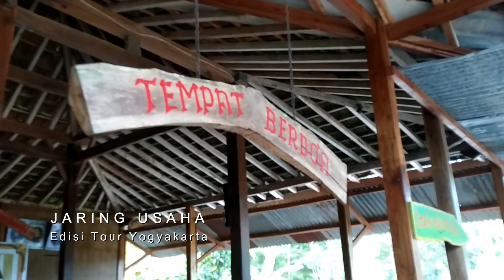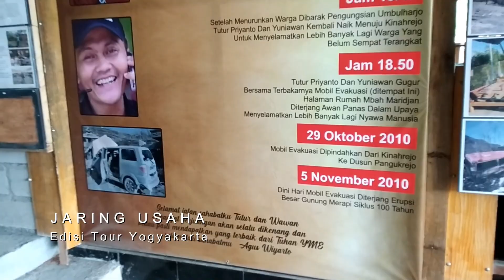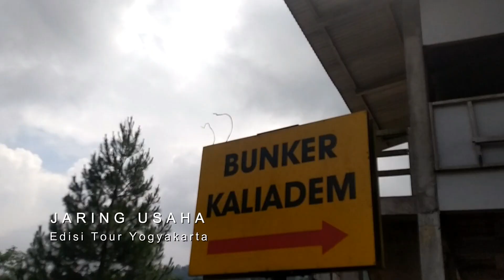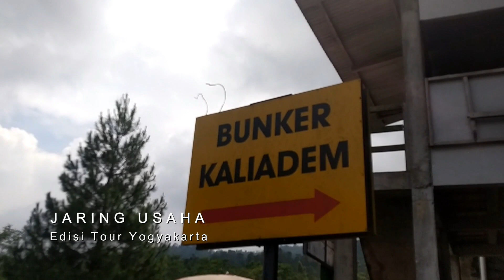Meraup Pundi Pundi dari Erupsi Merapi | Ep 27 Pariwisata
Meraup Pundi Pundi dari Erupsi Merapi

Gunung Merapi merupakan gunung aktif yang ada di Yogyakarta. Pada tahun 2006 gunung merapi mengalami erupsi, banyak korban harta benda yang tidak terselamatkan. Kini, beberapa tahun berlalu, area erupsi Merapi mengalami perubahan menjadi komplek wisata gunung merapi. Masyarakat banyak mendapat dampak yang positif sehingga usaha modal kecil menjanjikan untuk masyarakat sekitar merapi. Disamping mempunyai usaha sampingan, wisata jogja juga bisa menarik wisatawan domestik maupun mancanegara.

Tonton juga vidio-vidio lainnya di channel kami

Jika ada yang ingin usahanya kita liput di channel kami atau ingin berpartner dengan kami, bisa kontak kami via WA di nomor 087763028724